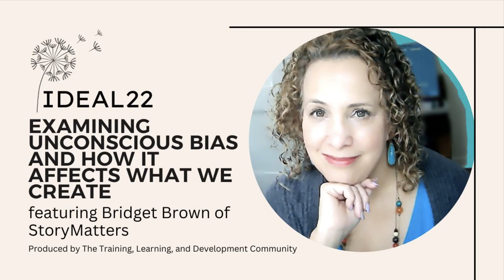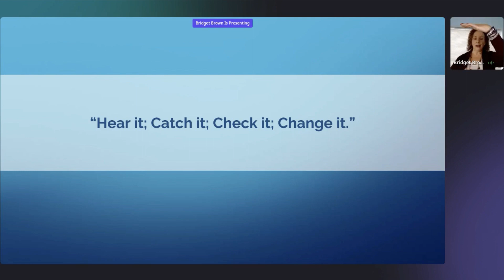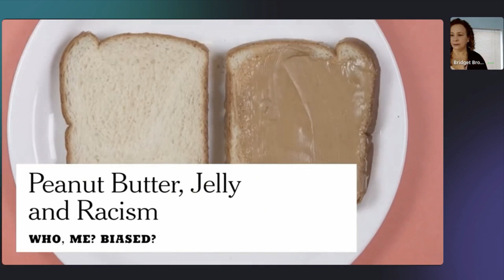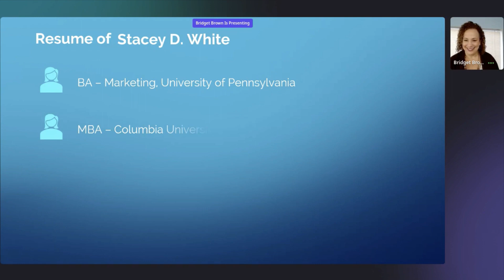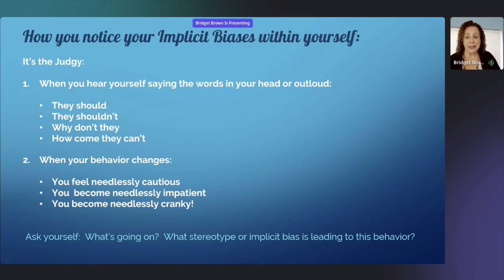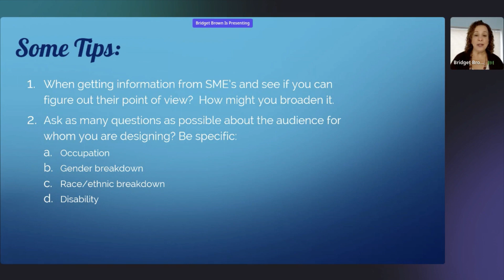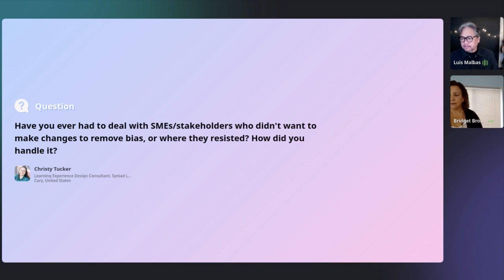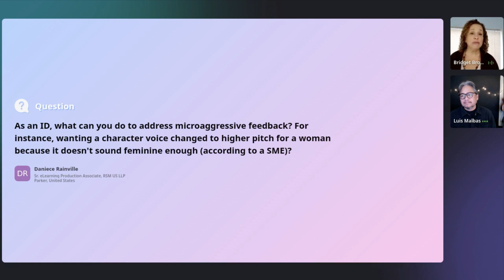Examining Unconscious Bias and How It Affects What We Create with Bridget Brown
Unconscious or implicit bias is part of the human condition. But these, of course, are the biases that we don’t know we have, which can cause harm to others--even when it was not our intention. How did these biases get there? And more importantly, how do we work to bring awareness to them so that they do not end up in the learning design we create?

Known as the "Geek Translator", C-suites, HR teams, sales teams and entrepreneurs hire Bridget K. Brown to increase their expertise and the skills of their employees in making the complex clear in the stories they tell themselves and others. She is a public speaking, storytelling coach and master facilitator whose superpower is coaching and being a passionate cheerleader for clients. AND her workshops are always a lot of fun! As a Certified Applied Improvisation Instructor with 15+ years of instructional design and facilitation experience, she combines her background as an actress, writer, and instructional designer by using elements of improvisation in her work. Bridget has trained at the Alan Alda Center for Communicating Science at Stony Brook University and Duarte Academy for Presentation Skills in Silicon Valley and was a workshop instructor for the 2016 Science Communication Symposium at Washington University in St. Louis along with Alda Center Facilitators. She was a former Adjunct Instructor in the School of Engineering and Applied Science at Washington University in St Louis. She has created global security awareness programs for two Fortune 500 companies; coached scientists in TEDx talks and helped organizations within the healthcare industry tell stories which aid them to sell their data-driven products in order to increase their bottom line. She lives in Southeastern Connecticut.